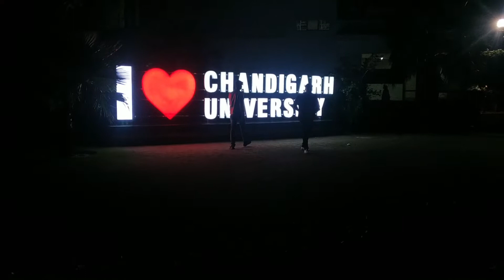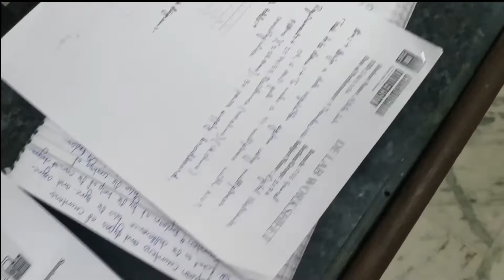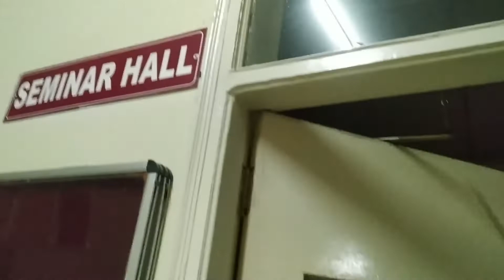Vlog-3 || Shan E Punjab Aword 🎖️ || Chandigarh University || Student Vlog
This is a vlog about a Engineering student's University life and event enjoyment.

We want to make a healthy community with you all .💖💖
stay touch with me in Instagram👇👇